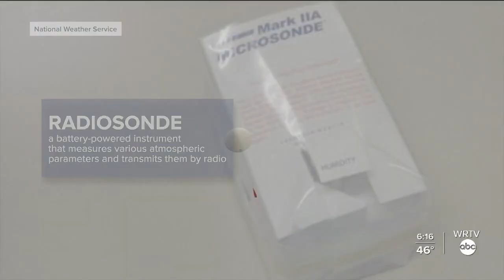Here's how weather balloons work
After a massive balloon suspected of being used by China was found over the United States last week, WRTV is learning more about how balloons that look similar are used to help with forecasting.